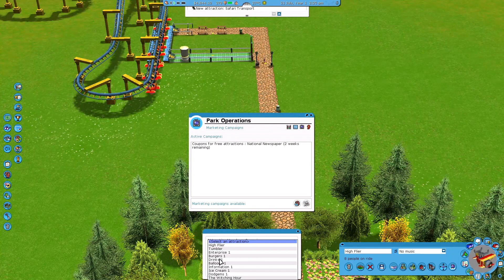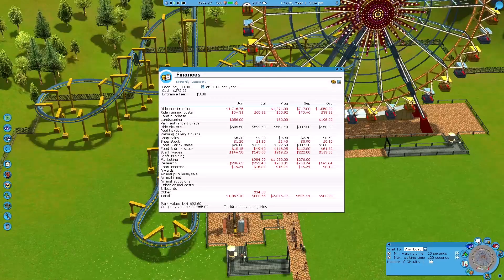Roller Coaster Tycoon 3 - Záznam z twitch streamu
Toto je záznam ze streamu, který proběhl na mém twitch kanále

Kup si mé tričko nebo další věci a oblečení s logem DG

🎨 Grafika 🎨
Za grafiku kanálu, intro a outro děkuji fanouškovi s nickem Lone Wolf

Album: Cinematic Soundscapes, Vol. 2

Hudba v intru:
Approaching Nirvana - Witness (feat. Veela)